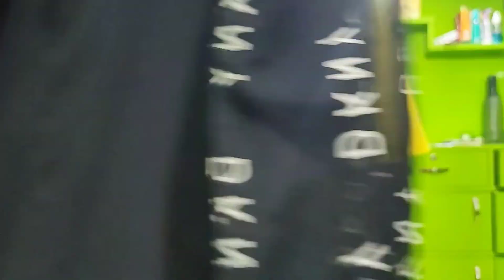Indian woman Long hair cut#daily haircut gudly //straight haircut